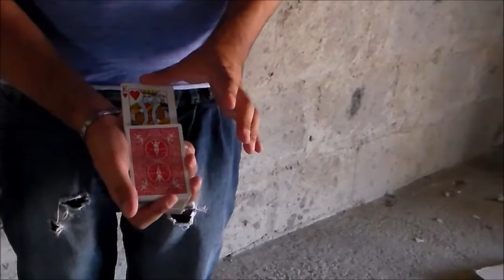The dream project // Dan Alex (Official Trailer)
Hope you enjoy my new project!
Coming soon!